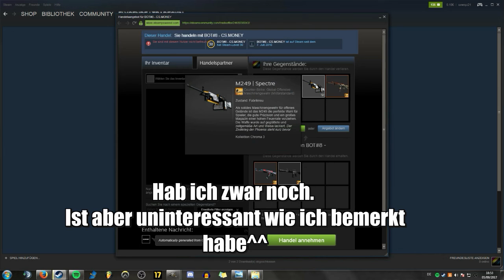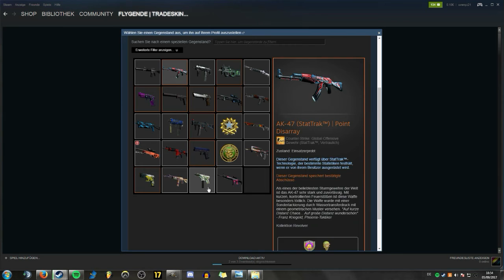STAT-TRAK POINT DISARRAY & Livestreams! | LaurenZ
Vielen Dank fürs anschauen des Videos:D
Ich hoffe, es hat euch gefallen!
Spiel: Counter Strike Global Offensive
Bitte nehmt das alles nicht so ernst.
Ich mache das nur zur Unterhaltung und aus Langeweile

Vielen Dank für alle Bewertungen und Kommentare.
Das bedeutet mir echt viel:D